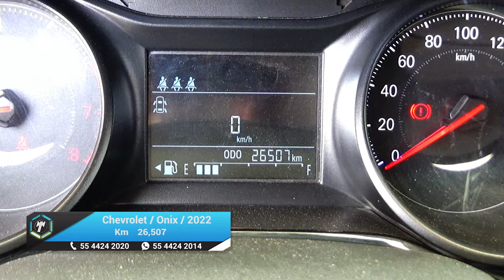Chevrolet / Onix /2021 - 16560